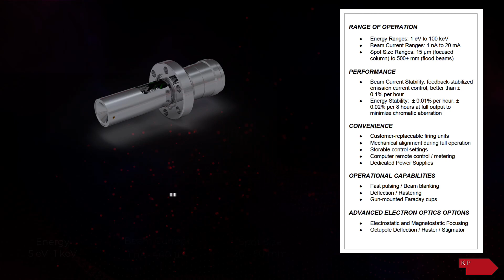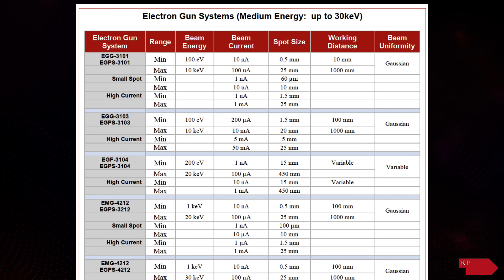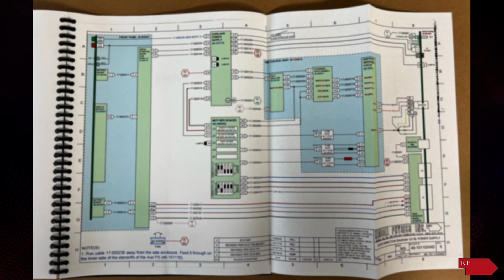Electron Gun Overview Video 2023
Kimball Physics is a key supplier of electron gun and power supply systems designed for use in a wide variety of ultra high vacuum (UHV) surface physics, space physics, and processing applications.
Please watch this short video to learn more about Kimball Physics' electron gun designs.